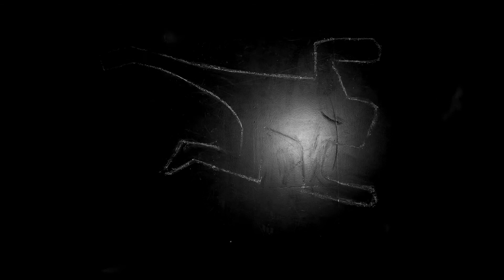SKABELSEN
Nu med andre ord. Og også anden musik.
17. september - 15. oktober

af Jens Albinus
Medvirkende: Ulla Henningsen og Brian Hjulmann
Lyddesign: Ditlev Brinth
Lysdesign: Mads Vegas

Vi befinder os i en ikke al for fjern dystopi, hvor vores samfundsmodel er kollapset. Vi står i murbrokkerne og fragmenterne af en civilisation på sit højeste. En nultilstand. Verden er fuld af ting, men tom for struktur, mening og sammenhæng. En stor ursuppe version 2.0. Og nu ønsker vi at begynde igen. At prøve igen.

SKABELSEN tager et konceptuelt udgangspunkt i Skabelsesberetningens urhistorie som vi kender den fra både Biblen, Koranen og Toraen. Forestillingen er en fabuleren over det grundlæggende i at begynde forfra på baggrund af noget. Hvorfor skabe noget igen efter at man har set en afslutning? Hvorfor begynde en ny kærlighedsrelation efter man er blevet skuffet én gang? Hvorfor skabe noget man måske i sidste ende ender med at blive slave under? Tiden er inde til en forestilling som SKABELSEN, da dét at begynde, og især dét at begynde igen, er frygteligt aktuelt. Måske er sammenbruddet på vej? Og hvad gør vi så? Hvordan starter vi igen? Hvorfor starter vi igen?

Video: Henrik Ohsten

Husets Teater
Halmtorvet 9, 1700 KBH V
// Billettlf.: 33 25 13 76